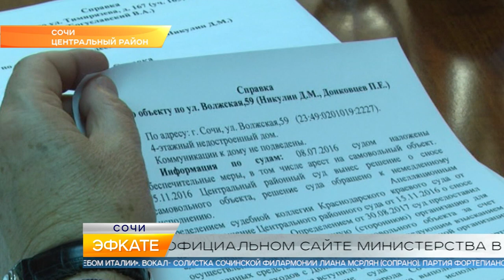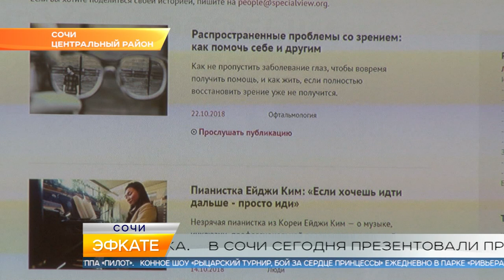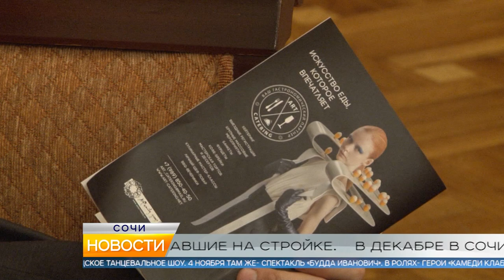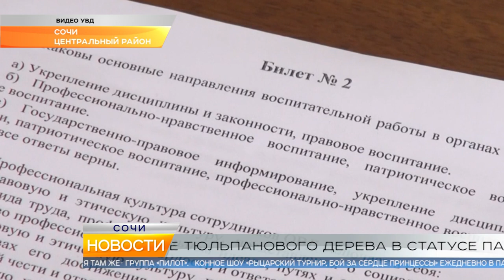Новости Сочи (Эфкате РЕН REN TV) Выпуск от 31.10.2018